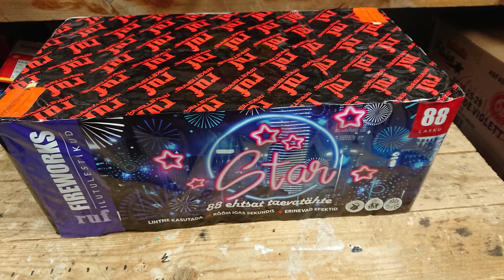Ruf Ilutulestikud - Star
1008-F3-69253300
NEC: 968g